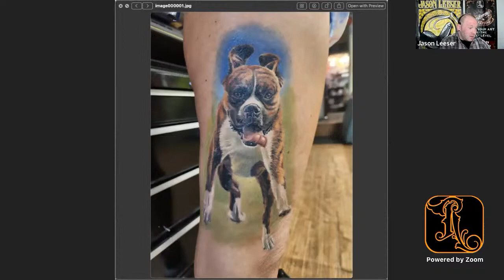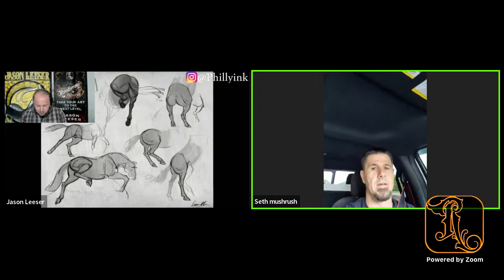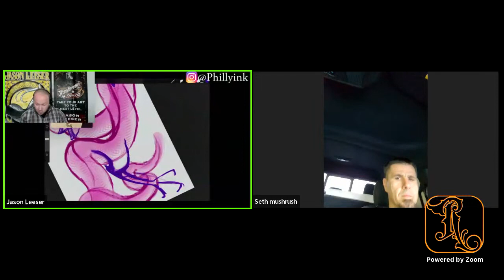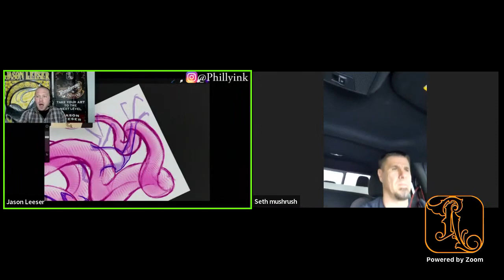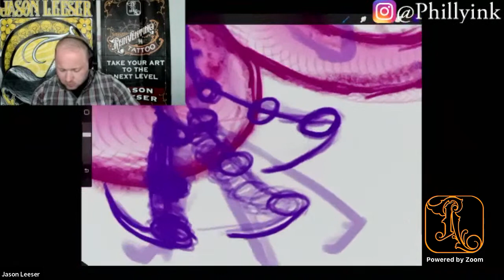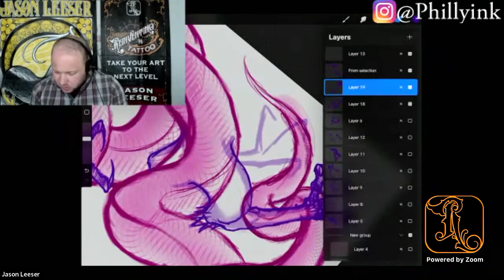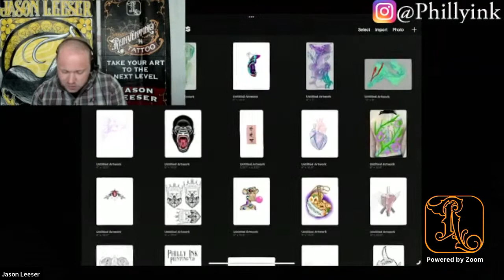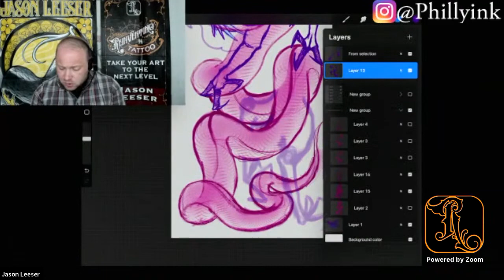Using Real References to Make Imaginary Creatures | Skill Building Sundays with Jason Leeser Ep 111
Jason and Seth discuss this week the importance of learning and sharing, how to be an efficient tattooer and  the importance of drafting multiple designs to find the one you like best.
Tattooers and apprentices, enjoy the end of the weekend the right way, with a group drawing session. Join host Jason Leeser and other talented artists for the Sunday Evening Reinventing Drawing Group.

Bring any art you're working on for the day, whether it’s:
-  a tattoo appointment
-  prep for an upcoming tattoo
-  just doodling and having a good time.

Video Chapters
0:00 - Intro
15:00 - Making Successful Coverups
19:12- Using Real References for Imaginary Creatures
35:30 - The Cycle of Learning
40:20 - Amsterdam Travels
53:53 - Building Precision In Tattooing
1:14:45 - Drafting Multiple Concepts
1:29:55 - Outro